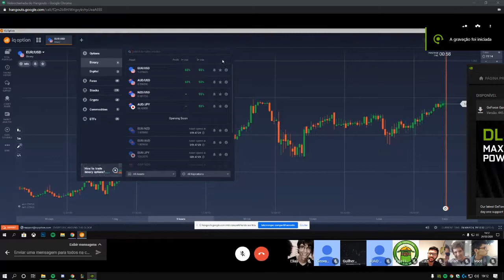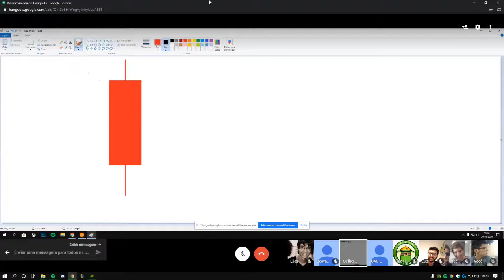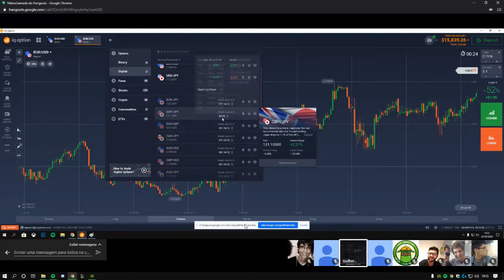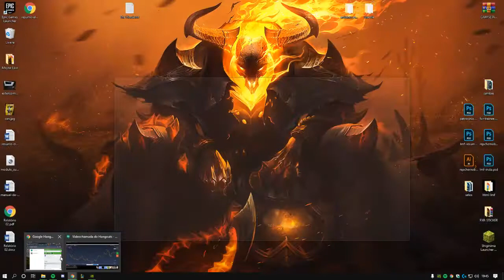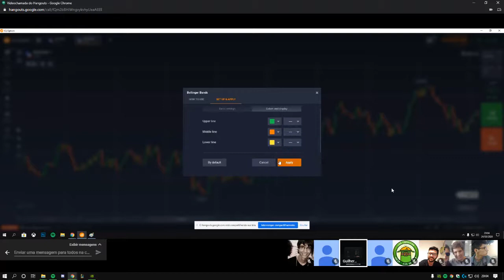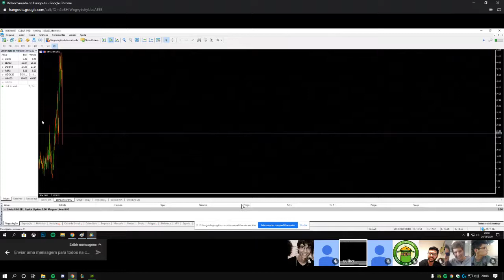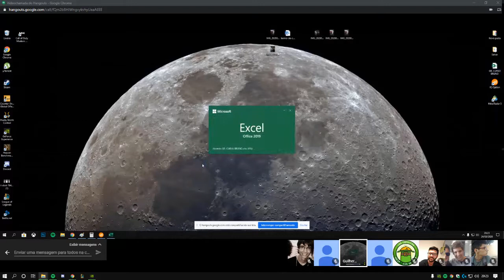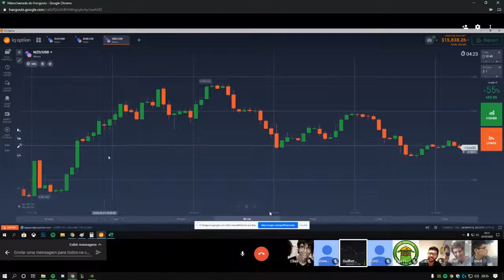Aula 01 - Análise Gráfica por Guilherme Lameirão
Nesta palestra dada ao vivo aos integrantes da Liga Financeira de Ilha Solteira (LMF-FEIS) Guilherme Lameirão ensina como fazer uma análise Gráfica através do software IQ Option.

Lembramos que EM NENHUM MOMENTO FAZEMOS INDICAÇÕES DO QUE FAZER DURANTE O VÍDEO. FAÇA POR SUA CONTA E RISCO.

24/03/2020 - Liga Financeira de Ilha Solteira